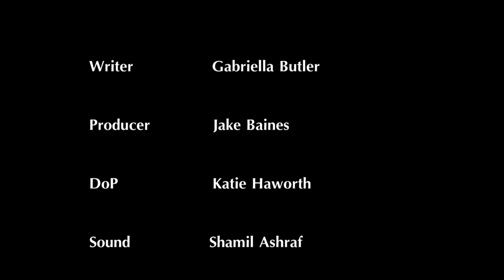Myopia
A short student film that follows Millie tying to establish her sexual identity whilst battling against her dad's constricting rules.